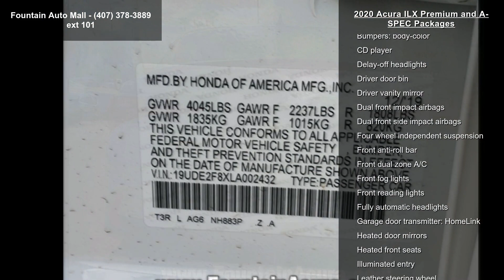2020 Acura ILX Premium and A-SPEC Packages